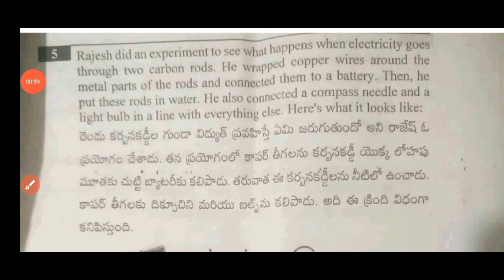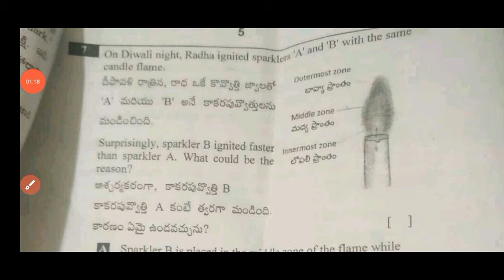Ap 8th class Science cba-1 question paper 2024-25|Ap 8th class CBA-1 question paper and answer 2024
Ap 8th class Science Fa1 question paper 2024-25|Ap 8th class fa1 CBA-1 question paper and answer 2024

ap 8th class CBA-1 general science question paper 2024
ap 8th class general science CBA-1 question paper 2024
ap 8th class Fa1 Cba-1 general science answer key 2024
Ap 8th class fa1 general science paper 2024
8th class general science
8th class fa1 general science question papers 2024-25
ap 8th class cba-1 fa1 science question paper 2024-25
Ap 8th class fa1 general science question paper leak 2024 latest

✨Tags✨